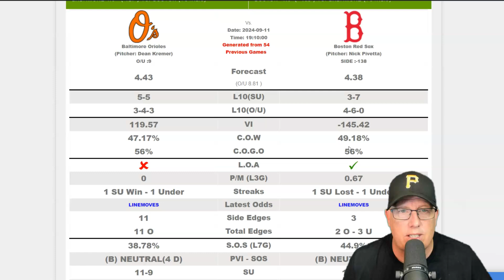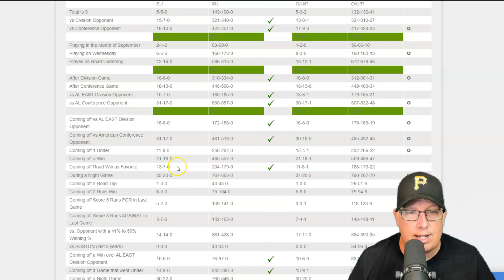Baltimore Orioles vs Boston Red Sox Prediction 9/11/24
Baltimore Orioles vs Boston Red Sox Prediction 9/11/24 | Raymond Report Sports Betting Picks

Join Ron Raymond for expert analysis and betting tips on the Baltimore Orioles vs. Boston Red Sox game on Wednesday, September 11th, 2024, at Fenway Park in Boston, Massachusetts. Opened in 1912, Fenway Park is the oldest ballpark in Major League Baseball and is known for its iconic "Green Monster" in left field. As one of the most historic venues in the sport, Fenway Park has hosted countless unforgettable moments. Get today’s top MLB picks, predictions, and key insights to help you make informed bets. Whether you're backing the Orioles or Red Sox, Raymond Report Sports Betting Picks provides the edge you need.

0:00 - Intro

Welcome to ATS Stats, where expert handicapper Ron Raymond brings you top-notch sports betting insights. At ATS Stats, we're dedicated to delivering the best betting tools, expert analysis, and the latest sportsbook offers, helping you become a smarter bettor.